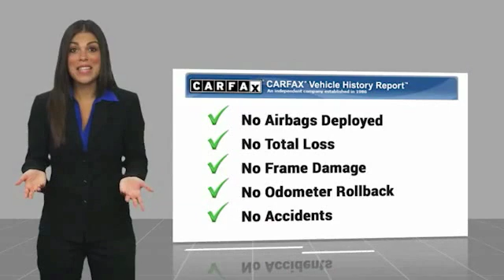2018 Jeep Grand Cherokee Chandler AZ CCK385A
2018 Jeep Grand Cherokee Laredo

Thanks for looking at this vehicle!  Earnhardt is a name you can trust  since 1951.  So you can trust this vehicle has been inspected and reconditioned - and is ready for you to take home - And, that aint no bull. * 6 Cylinder engine * * GREAT DEAL AT $28,998 *  * Check out this 2018 Jeep Grand Cherokee Laredo * * 2018 ** Jeep * * Grand Cherokee * * Laredo *  This Billet Silver Metallic Clearcoat 2018 Jeep Grand Cherokee Laredo might be just the SUV for you.  It has a 6 Cylinder engine.  With a charming billet silver metall exterior and a black interior, this vehicle is a top pick.  Drive away with an impeccable 4-star crash test rating and prepare yourself for any situation.  No Bull is more than a slogan -  Its a way of life.  Its a way of doing business.  And it means - price wont get in the way of having happy customers.  Please make us an offer today!